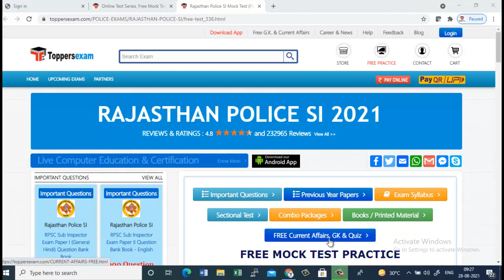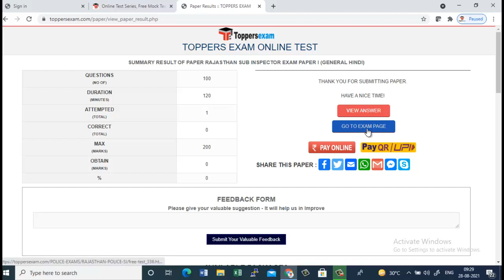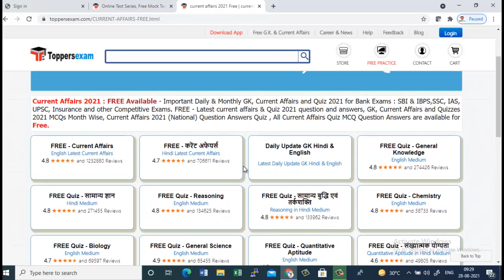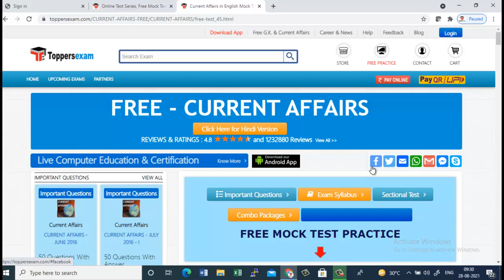RAJASTHAN POLICE SI 2021 Exam Date, Free Mock Test, eBook, Printed Material, Important Questions